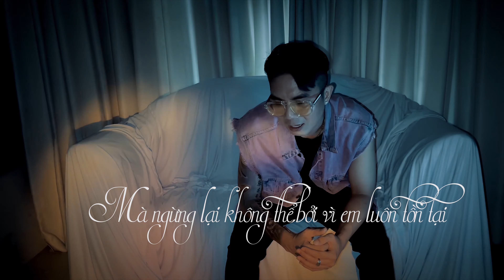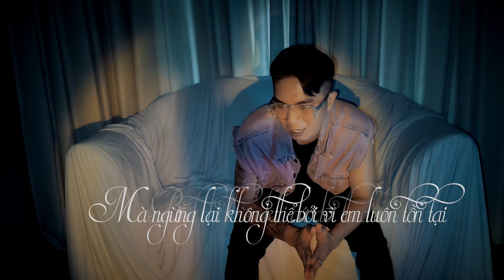EM HẠNH PHÚC KHÔNG | KHÁNH ĐƠN | Bài Hát Để Đời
Chúc mọi người có những giây phút thư giãn vui vẻ nhớ Like, Bấm Chuông và ĐĂNG KÝ kênh Khánh Đơn để xem những sản phẩm mới của Công ty Giải Trí Việt và KAYA nhé !
@ Đăng kí theo dỏi Khánh Đơn :
© Các video trên kênh "Khánh Đơn Club " đã được đăng ký bản quyền với Youtube bởi KAYA Entertainment. Vui lòng không sao chép, re-upload dưới mọi hình thức.